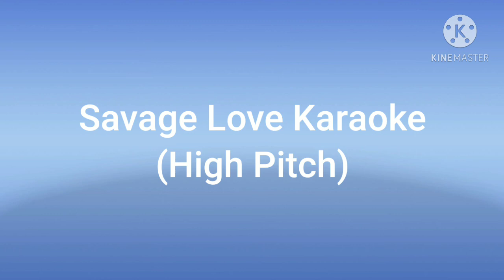Savage Love Instrumental (High Note)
Feel free to use it in your YouTubers Sing Savage Love videos.